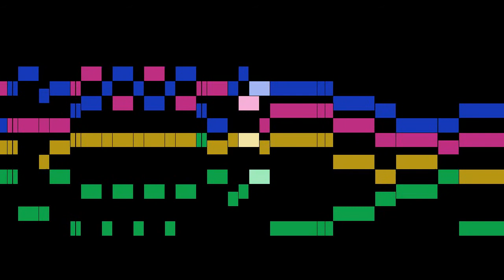Thomas Ravenscroft - The Urchins Daunce, Dauncing - III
The Urchins Daunce, from Dauncing - III, by Thomas Ravenscroft, with animated score.

FAQ:

Q: Who is Thomas Ravenscroft?
A: An English musician, theorist and editor, notable as a composer of rounds and catches, and especially for compiling collections of British folk music.